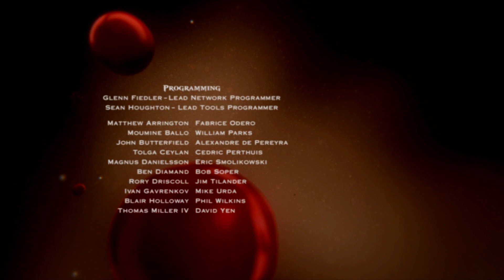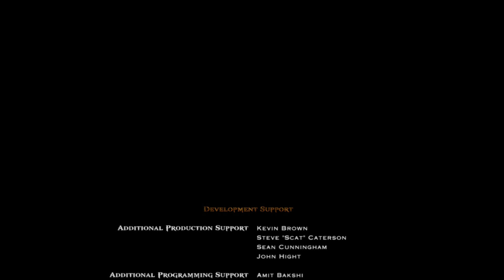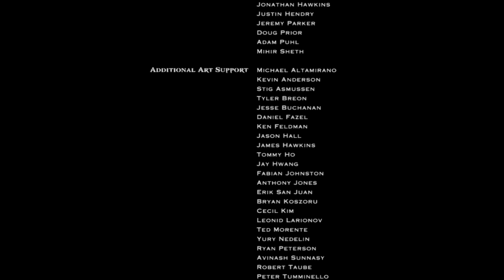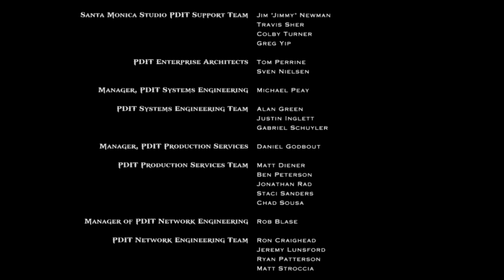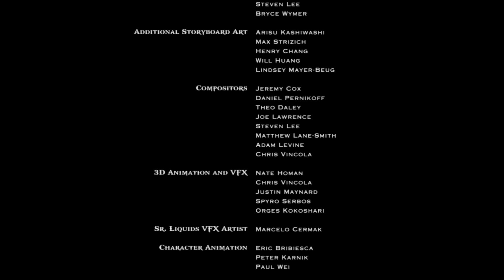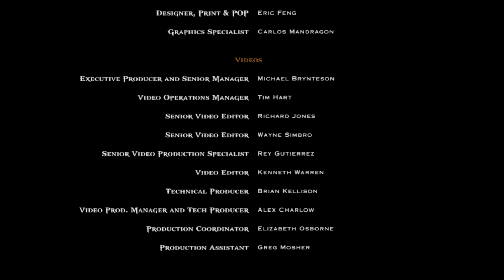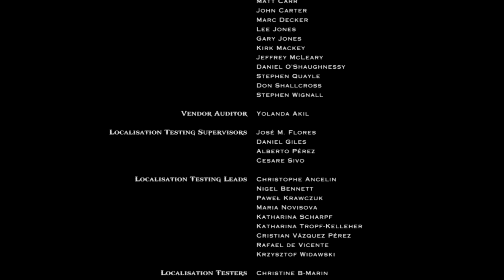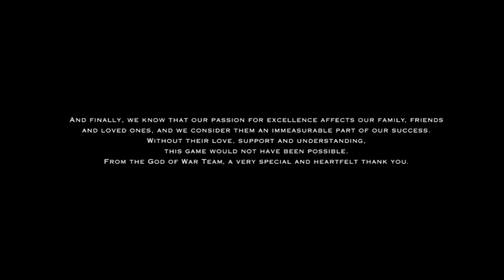God Of War: Ascension™ - Cap 15 - Fin - La cámara de Alecto (Gameplay sin comentarios) (by K82Spain)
Bienvenidos una vez más al canal, y bienvenidos a God Of War Ascension™. Juntos echaremos un vistazo a éste juego de 2013. Juego que ha salido de la mano de Santa Monica Studios. Versión del juego actualizada en PS3, grabado con capturadora (ElGato HD60) desde PS3. Sé que es difícil describir los juegos de la saga God Of War con pocas palabras. A fecha de escribir éste texto, en Julio de 2021, hay 7 juegos en el mercado y un octavo en desarrollo. Mi idea en incluir todos los juegos en mi canal de YouTube, para acortar la espera de último juego.
Como describir la Saga es un poco complicado, prefiero hacerlo juego por juego y así mismo, los introduciré en el canal, de forma cronológica en lugar de numérica. Éste juego, a pesar del ser el sexto en el desarrollo, su historia es la primera que tuvo lugar en la vida del General Espartano... En el juego, Kratos se despierta atado con cadenas mientras una enigmática figura intenta obligarle a rendirse a cambio de que su encierro termine... Sin saber cuánto tiempo lleva retenido, o quién o qué le mantiene allí, Kratos decide liberarse por sus propios y violentos medios.
Tras hacerlo, Kratos logra recordar dos cosas, la primera, ha roto el pacto de sangre que hizo con el Dios de la Guerra, Ares... La segunda, es que está encerrado en la Prisión de los Condenados de las hermanas Furias, ni Dioses, ni Titanes, las guardianas del honor, las ejecutoras de los castigos, y la ruina de los traidores a los Dioses. Megara, quien castiga los crímenes de infidelidad, Tisíphone, quien castiga los crímenes de sangre y Alecto, quien castiga los crímenes de honor y Reina de las Furias. Su hijo Orkos, es quien protege y guarda los pactos de sangre.
Poco imagina Kratos que la decisión que le ha llevado a esa horrible prisión, acaba de hacer girar la rueda de su destino, de su verdadero viaje que le llevará de ser el joven y ambicioso General Espartano que fue, al redentor de la humanidad en el que se convertirá.

Juego de plataformas en el que manejaremos a Kratos, el aún General Espartano. Un juego que en su momento fue polémico dentro de la propia saga porque fue el primer juego enfocado al Multijugador, con una arena de combate en la varios jugadores podían pone a prueba sus habilidades. El juego cuenta con actores de la categoría de Troy Baker (Joel en la saga The Last Of Us) en el papel de Orkos, el hijo de las Furias, Jennifer Hale en el papel de la Furia Alecto, Debi Mae West en el papel de Tisíphone o mítico Terrence "T.C" Carlson quien será recordado por poner la voz a Kratos durante toda la saga hasta éste juego, que fue el último trabajo que desarrolló.